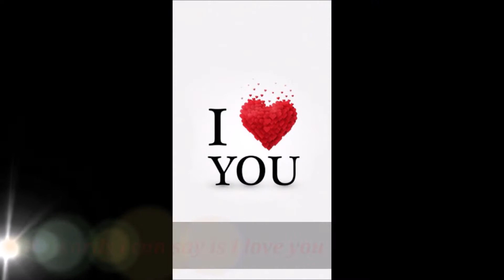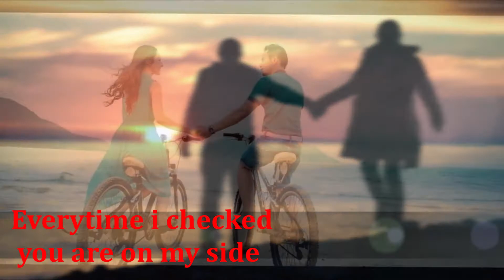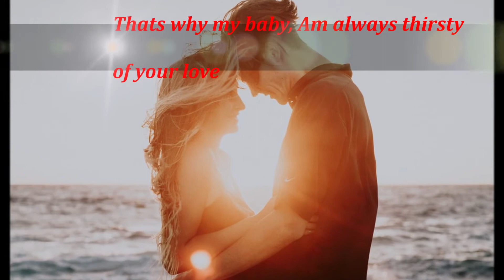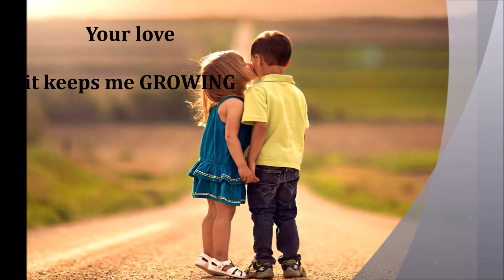LoVe is STRONGER by MOJAY